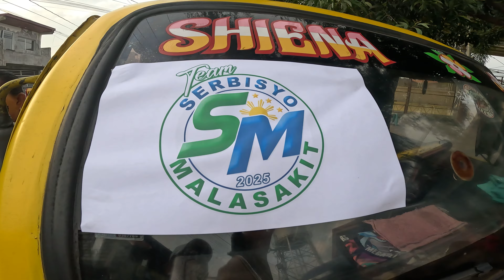Filing candidacy 2025 election Tanza Cavite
Support my mission to document the unique architecture and spiritual significance of churches across the country. Your Super Thanks helps me cover fuel costs and keep these inspiring journeys going.
My dream is to visit every province in the Philippines and document their unique churches. Your Super Thanks will help make this dream a reality.
Show your support with a Super Thanks! Every donation helps me explore further and bring you along on the adventure.

Filing Candidacy of Team Serbisyo Malasakit (SM) Matro Bros. | Tanza Cavite | October 4, 2024